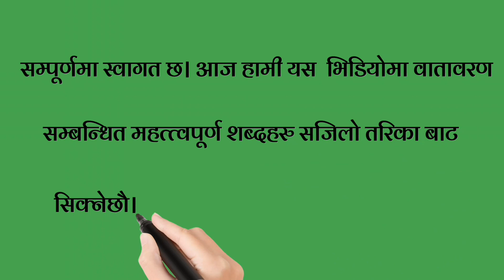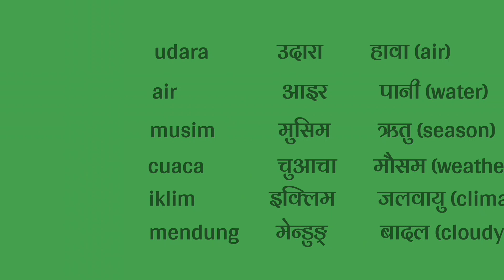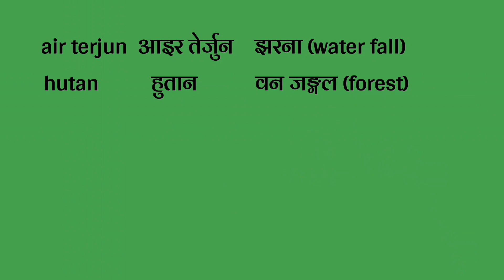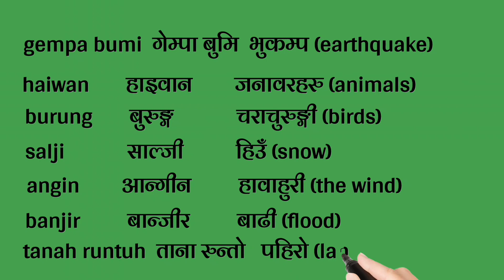वातावरण सम्बन्धित शब्दहरु मलाय भाषामा /nepali malaysia language/learn malay language in beginners.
Video tittle:-
About environment words nepali to malay language/malay words for beginners/malay language/learn malay language/nepali to malaysia language
About video:-
Namaste, today we will learn advance words in malay language in this video. So watch the video till the end.
Thankyou.
        याे पनि हेर्नुहाेस है👇️
nepali malaysia language
In this video, we will be discussing the meaning of Malaysian words in Nepali language. We have compiled a list of commonly used Malaysian words and their respective translations in Nepali language. It is important to note that some words may have multiple meanings depending on the context in which they are used. We hope this video will be helpful in enhancing your understanding of the Malaysian language and Nepali language.?
songs:-